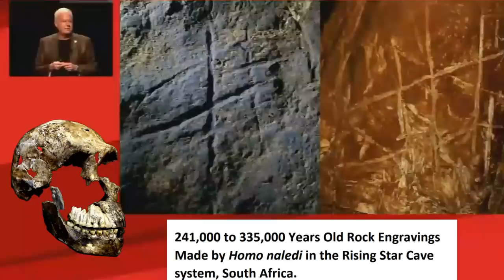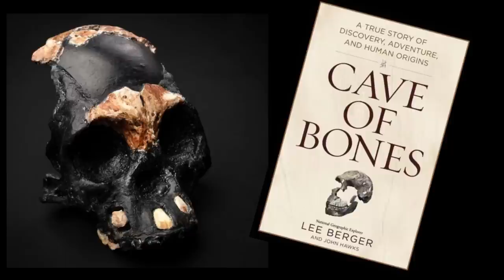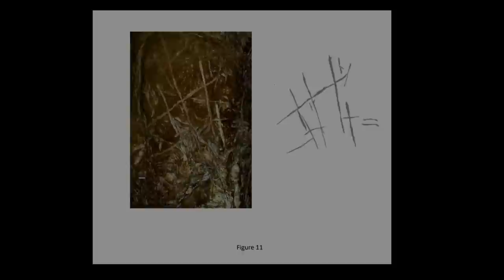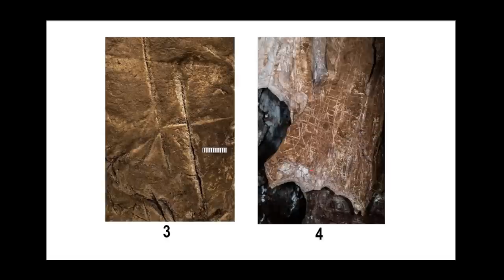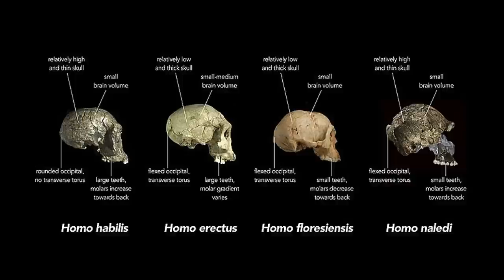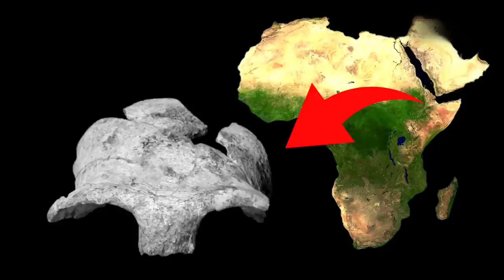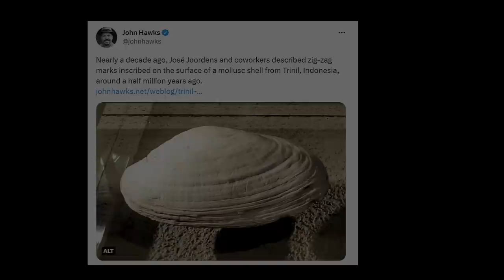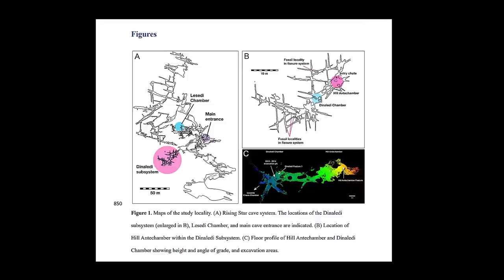Homo Naledi Created Art and Buried Dead in African Cave!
Did archaeologists discoverer the Rosetta Stone of archaeology in Rising Star Cave in South Africa?  In search of clues to our ancient past, scientists have discovered an ancient human skeleton that shows clear signs of a human-like form. Named Homo Naledi, this find is rewriting the story of human evolution, and proving that we were not simply an ape-like species, but were in fact the cradle of humankind.

If you're interested in archaeology, this is a story you don't want to miss. Homo Naledi and the Rosetta Stone of Archaeology Discovered! will take you on a journey through history, from the discovery of the fossil to the decipherment of the clues it holds. Watch as scientists work to put this discovery into context and unlock the mysteries of our ancient past!

CAVE OF BONES